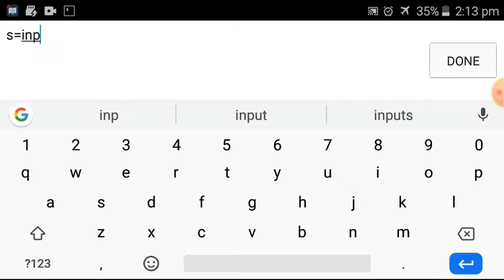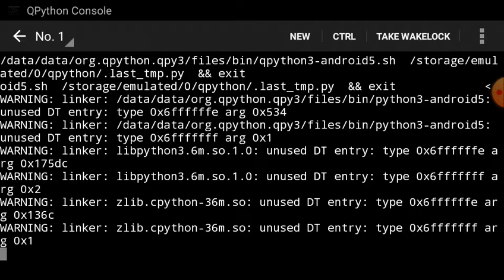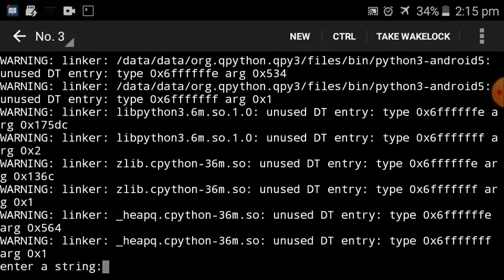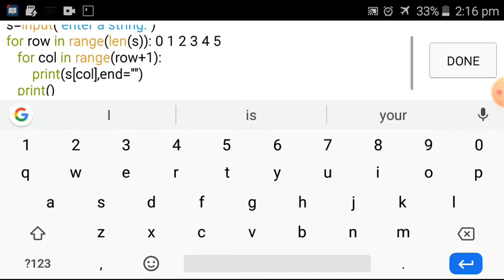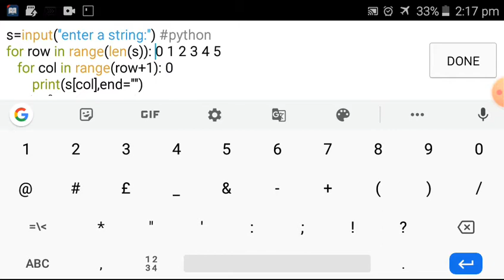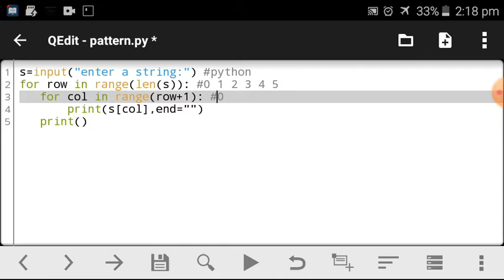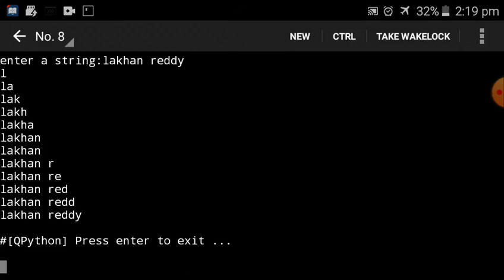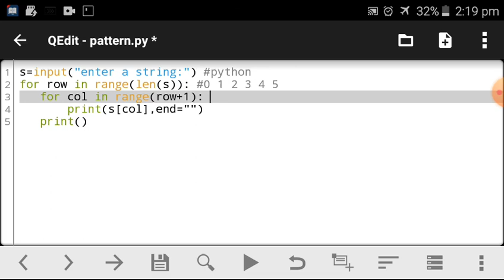Python pattern program 2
Is video python pattern program ke bare me bataya hai